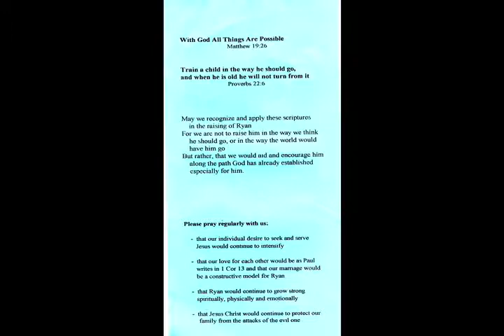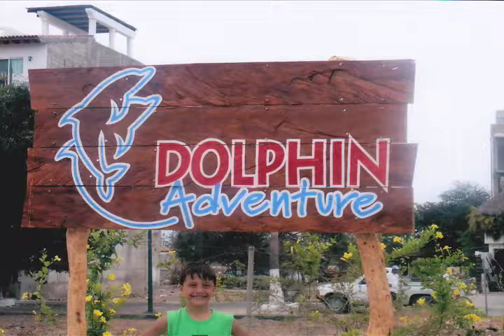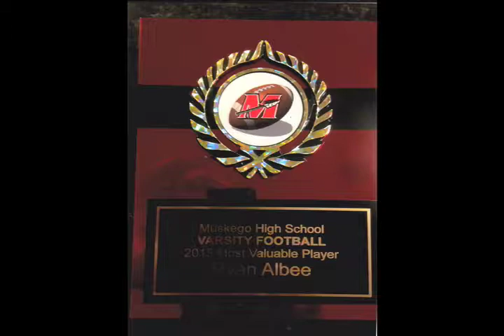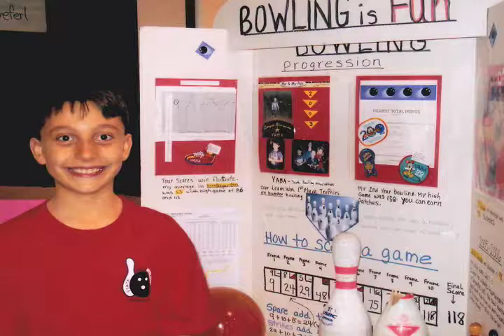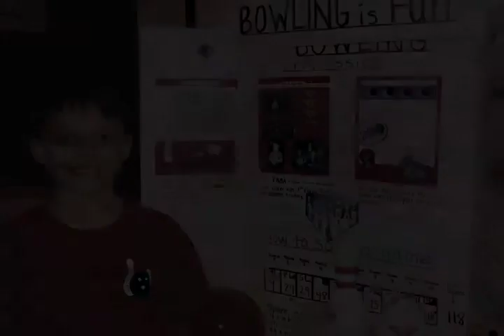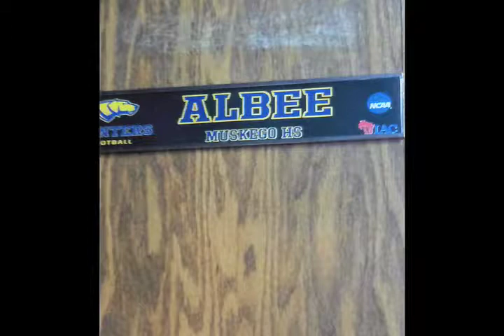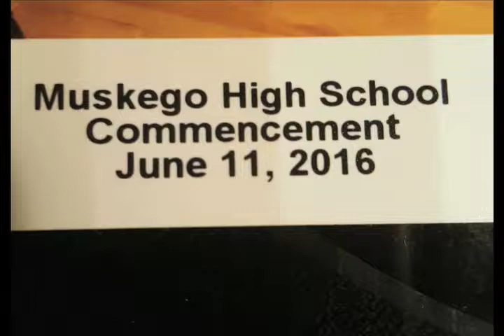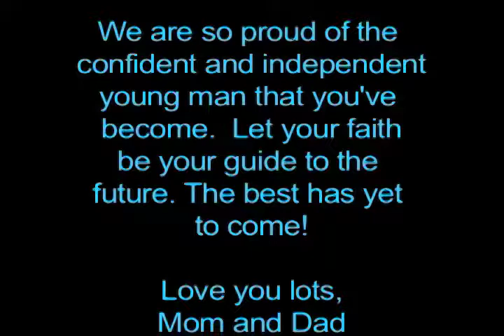Ryan's Graduation Movie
Ryan's Graduation video